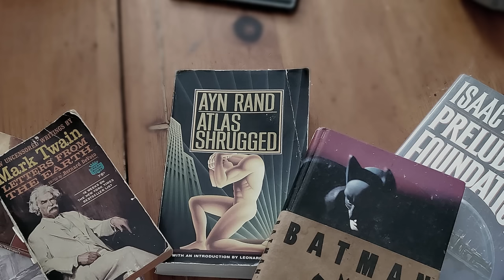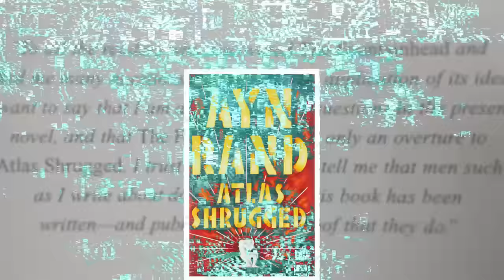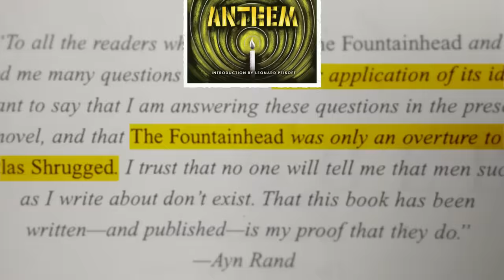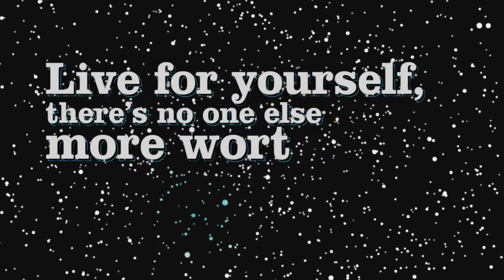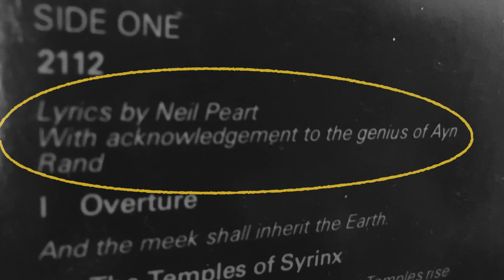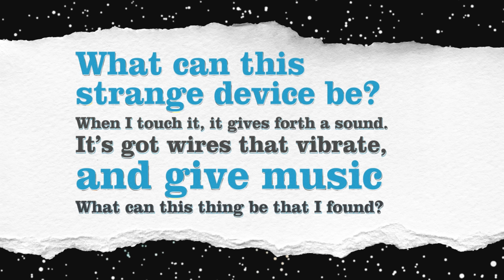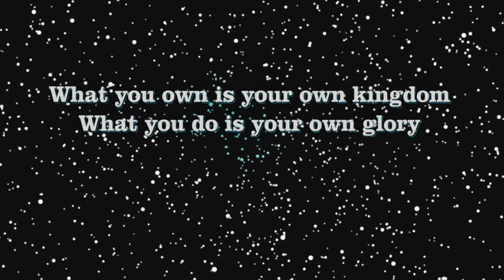Ayn Rand and Rock Music - A Love Story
Ayn Rand’s novels 'The Fountainhead' and 'Atlas Shrugged' helped shape a generation, but it was a lesser-known work, Anthem, that shaped one of the greatest rock and roll albums of all time: 2112 by Rush.

In this video, you’ll learn about Objectivism: Rand’s philosophy of rights, man’s rational judgment, and unforced human action. (Learn more about Rand and Objectivism in our "Legends of Liberty" blog series You’ll hear Rush paying tribute to Rand through unique lyrics and dynamite rock and roll. You’ll even be introduced to Rush’s mastermind, Neil Peart, by the most unlikely of sources: Jack Black from School of Rock.

We also talked to Matt Kibbe, President of Free the People and lifelong Rand reader and Rush fan about the impact of both writer and band on his life and on each other. He tells the story of a band that dared to be different — in their musical style, in the concept of their albums, and even in the length of their songs.

Were you lauded for it? Were you ostracized for it? How did that reaction make you feel? If Ayn Rand or Neil Peart were here, this much is for sure: they’d stand for your right to go against the grain.